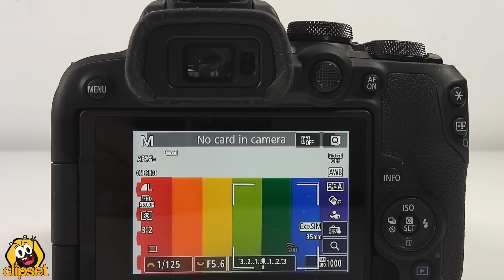Canon EOS R10 ¿DEMASIADO POCO APS-C?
📷DESCUBRE la nueva Canon EOS R10, la primera cámara de la serie R  con sensor APS-C, es decir más pequeño que el Full Frame y con el que CAnon quiere tentar a los fotografos que se inician.
▶ Si te interesan los nuevos Canon EOS R10 , y quieres apoyarnos*, puedes encontrarlos